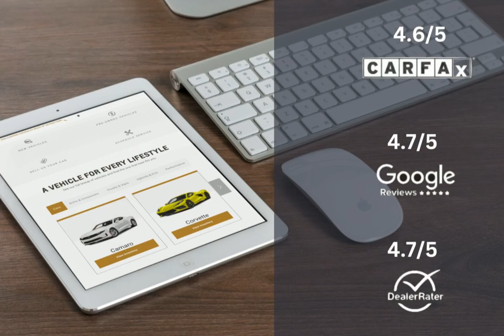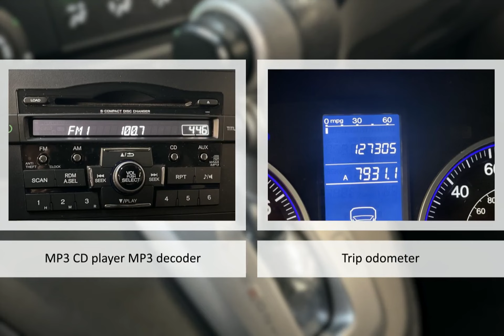2011 Honda CR-V SE Lexington Georgetown Nicholasville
2011 Honda CR-V SE  Dan Cummins of Georgetown is proudly serving our friends and neighbors in Lexington, Georgetown, and Nicholasville.